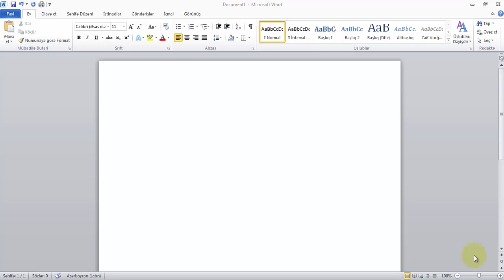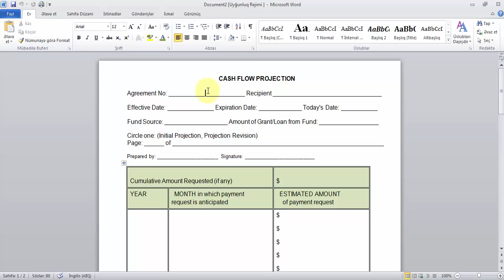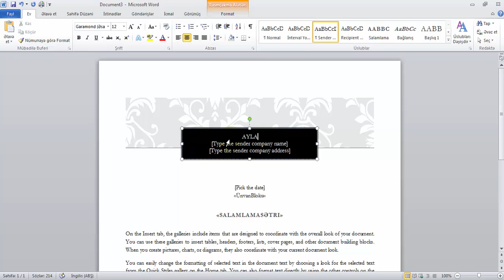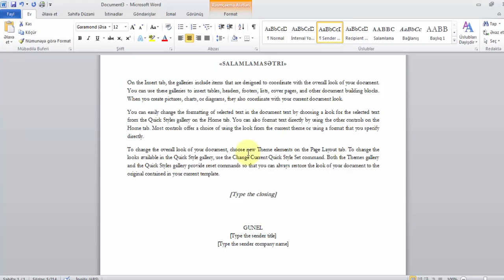Microsoft Word 2010 - Şablonlar